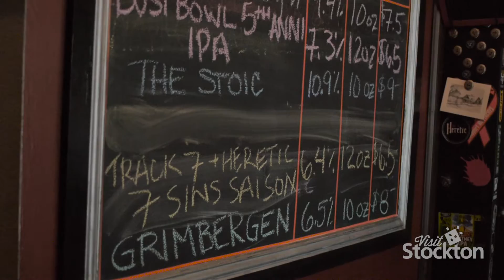Stockton Beer Week with Lauren Sage from Abbey Trappist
Stockton Beer Week gets the scoop on The Abbey Trappist Pub with beer buff Lauren Sage.

During Stockton Beer Week, various venues all around Stockton work with breweries to create events that celebrate the local California craft beer industry. In previous years we saw beer festivals, beer dinners, the Brews & Shoes Walk/Run, beer movie nights, and much more! Visit StocktonBeerWeek.com for more info!